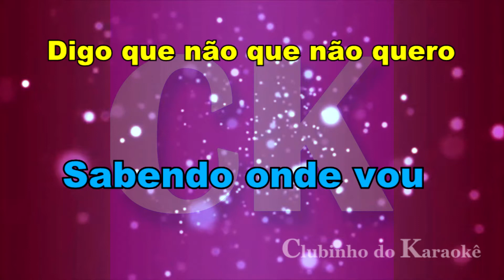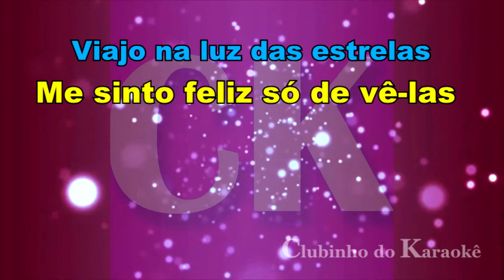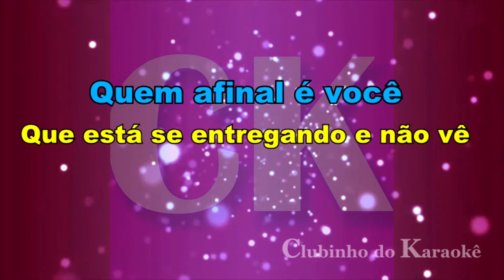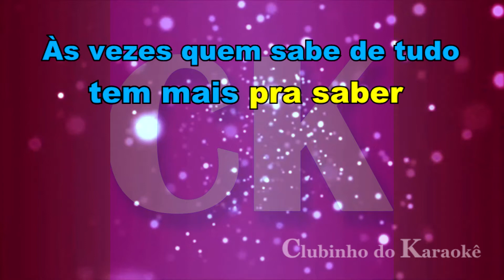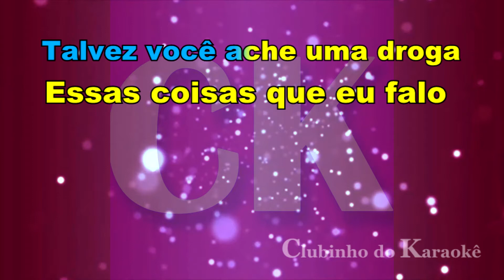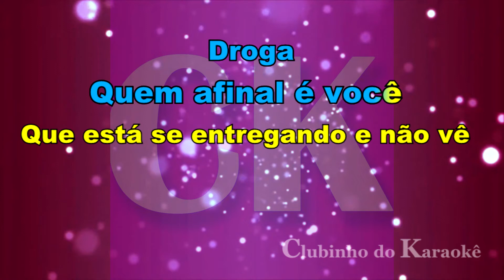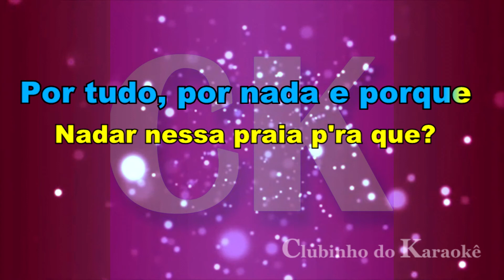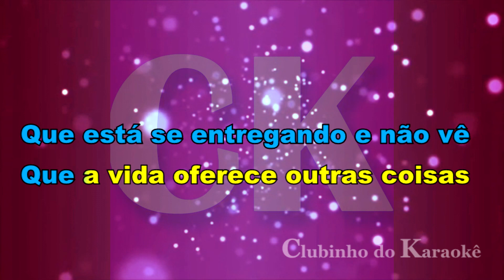Roberto Carlos - O careta - Karaokê